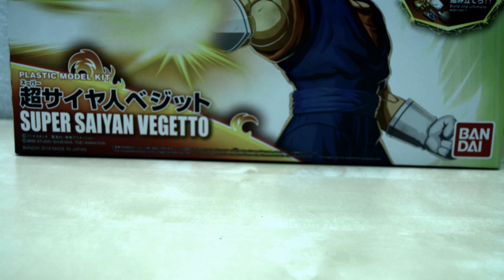stop-motion- 🔥Vegetto VS BUU kid 🥊stop motion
Experience how dedication and professional tools combine to create unique stop motion videos on this channel. Every detail is meticulously captured with precision using a top-tier Sony camera and edited on a Mac Pro 2022 to ensure the highest quality.

Equipment and software:

Camera: Sony, ideal for detailed and high-quality captures.
Computer: Mac Pro 2022, enabling smooth and effective editing.
Editing Software: I utilize After Effects and Dragon Frame for precise animations and spectacular visual effects, supplemented with iMovie for additional tweaks.
Lighting: Employing low-light techniques alongside a high-frequency monitor to craft rich and immersive backgrounds.
Inspiration for each project is drawn from a variety of sources, including the iconic Dragon Ball movie and the pioneering techniques of other YouTubers. Each video is accompanied by original music, carefully selected to enhance the emotional and dramatic impact of the scenes.

Channel Focus: 🌟 Bandai Action Figures 🌟
A significant highlight of this channel is the detailed animation of high-quality action figures, especially from Bandai, known for their craftsmanship and detail. These figures are expertly animated to depict intense battles and poignant moments, bringing each video to life as a compelling visual narrative.
Discover how dedication and professional tools combine to create unique stop motion videos. In this channel, every detail is captured with precision using state-of-the-art equipment.

Equipment and software:

Camera: Sony, perfect for detailed and high-quality captures.
Computer: Mac Pro 2022, ensuring smooth and effective editing.
Editing Software: I use After Effects and Dragon Frame for detailed animations and spectacular visual effects, along with iMovie for additional adjustments.
Lighting: Low-light techniques combined with a high-frequency monitor, creating rich and immersive backgrounds.
Inspiration for each video comes from various sources, including the iconic Dragon Ball movie and innovations from other YouTubers. The music is always original and carefully chosen to complement each scene.

Channel Focus: 🌟 Action Figures 🌟
The true passion of this channel lies in high-quality action figures from brands like Bandai and Shodo. Each figure is meticulously animated to bring to life intense battles and emotional moments, making every video a striking visual narrative.